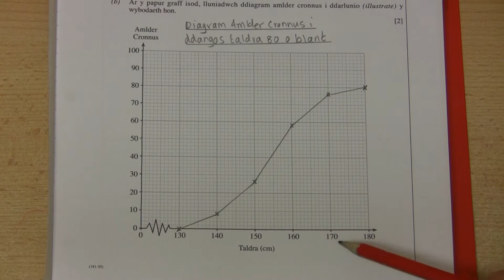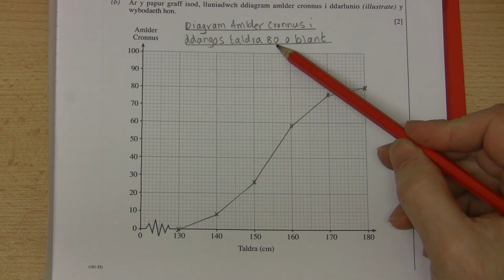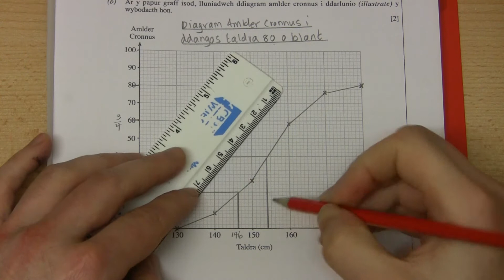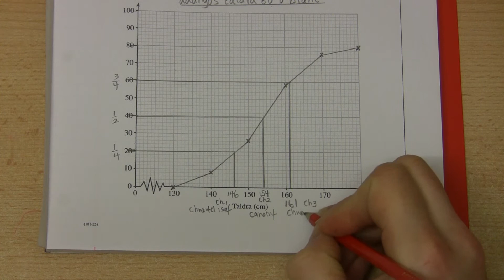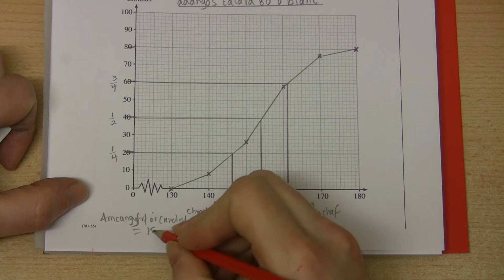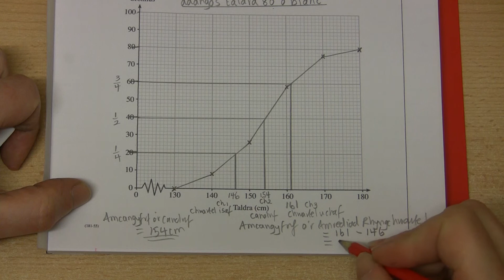[208 Rh/C] (187 U/3) Amcangyfrif y Canolrif a'r Amrediad Rhyngchwartel o Ddiagram Amlder Cronnus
O gael diagram amlder cronnus, sut rydych yn ei ddefnyddio i amcangyfrif y canolrif a'r amrediad rhyngchwartel? (Lefel 8.)